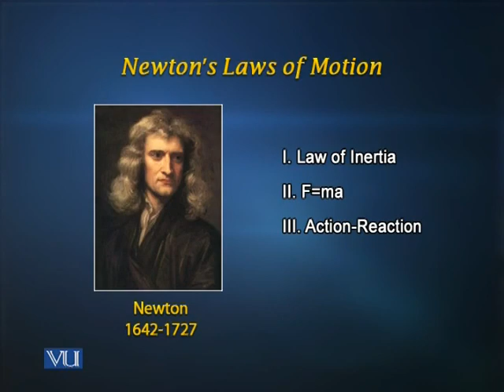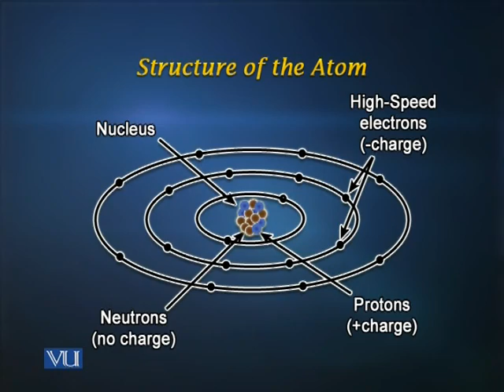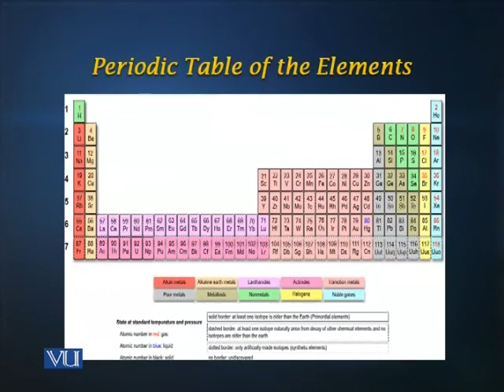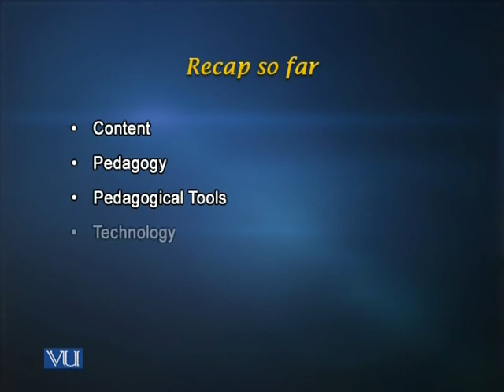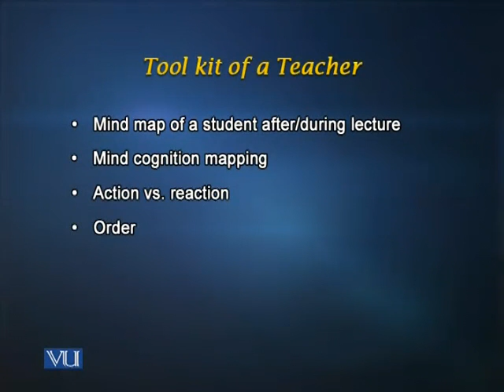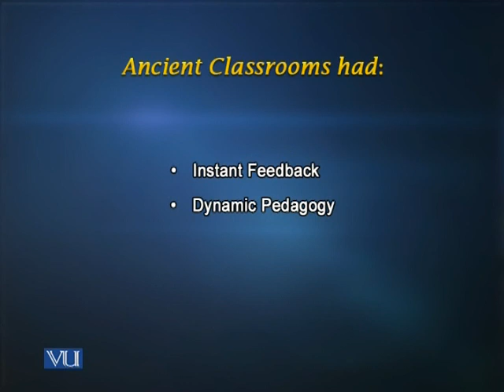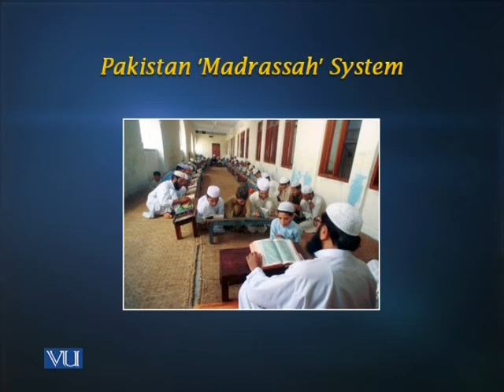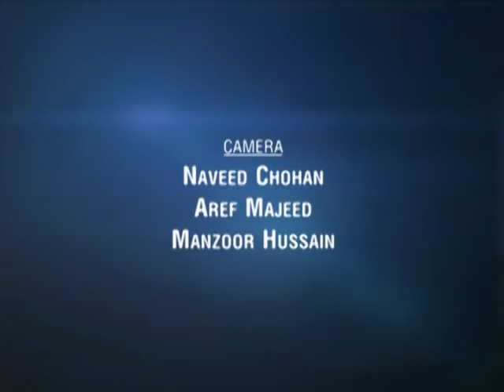EDU654_Lecture01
EDU654 - Addressing Problems of Learning through Pedagogy and Technology: Lecture 01